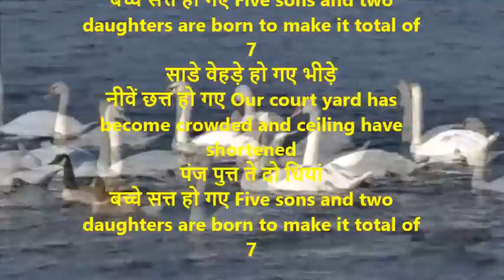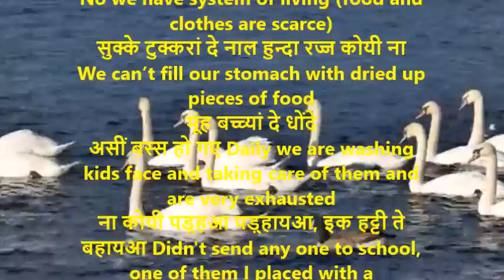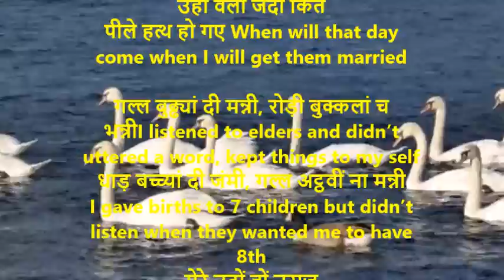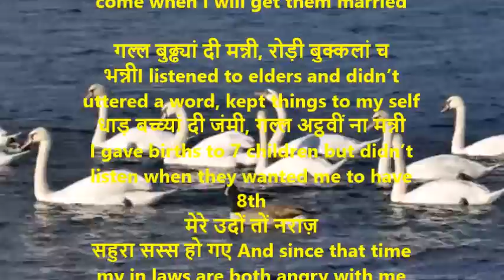Sat Bache | सत्त बच्चे | Shiv Kumar Batalvi | Sat Bache With English Translation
सत्त बच्चे
साडे वेहड़े हो गए भीड़े
नीवें छत्त हो गए Our court yard has become crowded and ceiling have shortened
पंज पुत्त ते दो धियां
बच्चे सत्त हो गए Five sons and two daughters are born to make it total of 7

हुन खान दा ते पाउन दा वी हज्ज कोयी ना No we have system of living (food and clothes are scarce)
सुक्के टुक्करां दे नाल हुन्दा रज्ज कोयी ना We can’t fill our stomach with dried up pieces of food
मूंह बच्च्यां दे धोंदे
असीं बस्स हो गए Daily we are washing kids face and taking care of them and are very exhausted

ना कोयी पड़्हआ पड़्हायआ, इक हट्टी ते बहायआ
इक दरज़ी दे पायआ, इक भूआ दे पुचायआ
असीं जींदे जी ही
गलियां दे कक्ख हो गए

होईआं कुड़ियां जवान, हत्थ कोठ्यां नूं पाण Girls are young and tall now
इको कल्ली-कारी जान, नित्त जांदी ए कमाण I am only one who goes out and earn
उहो वेला जदों किते
पीले हत्थ हो गए When will that day come when I will get them married

गल्ल बुढ्ढ्यां दी मन्नी, रोड़ी बुक्कलां च भन्नीI listened to elders and didn’t uttered a word, kept things to my self
धाड़ बच्च्यां दी जंमी, गल्ल अट्ठवीं ना मन्नी I gave births to 7 children but didn’t listen when they wanted me to have 8th
मेरे उदों तों नराज़
सहुरा सस्स हो गए And since that time my in laws are both angry with me